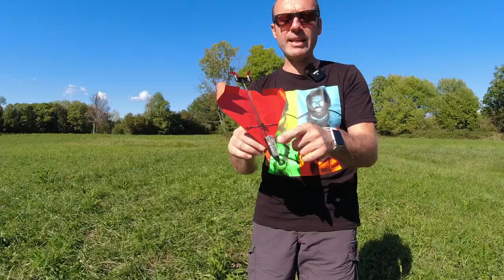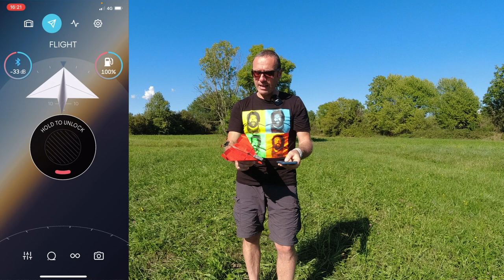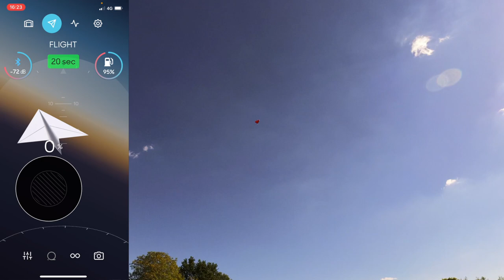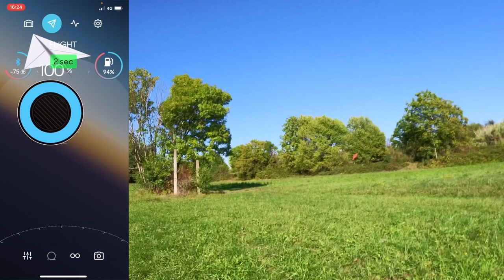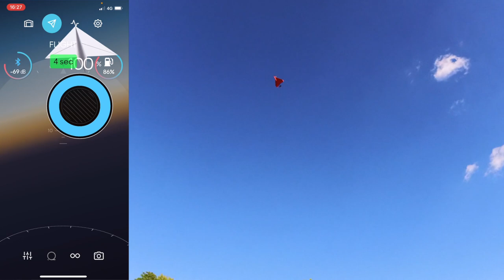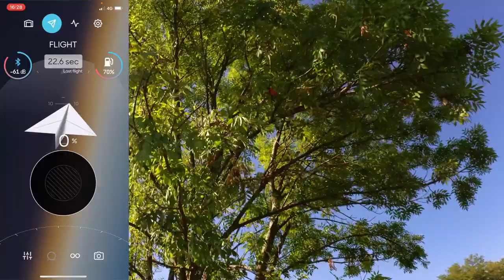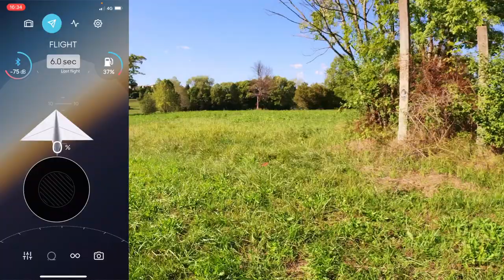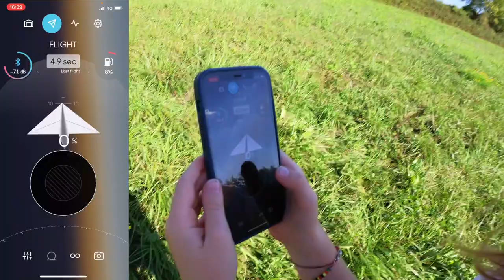PROVA DI VOLO AEROPLANI DI CARTA RADIOCOMANDATI! STAVA FINENDO MALISSIMO! POWERUP 2.0 4.0 RECENSIONE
POWER UP 2.0
POWER UP 4.0
POWER UP MODELLI

Link Utili

         ❖❖❖❖❖❖❖❖❖❖❖❖❖❖Contatti❖❖❖❖❖❖❖❖❖❖❖❖❖❖❖